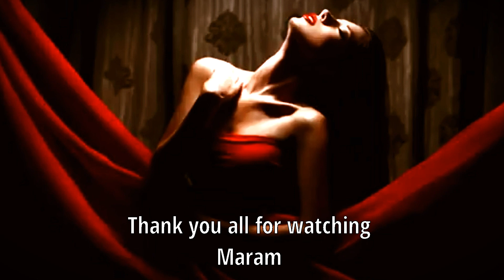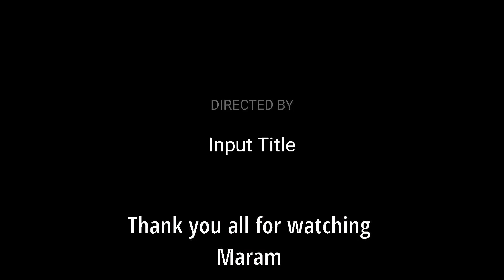Best romantic song ❤keep trying ❤Paul Hardcastle ft Helen rogers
The background